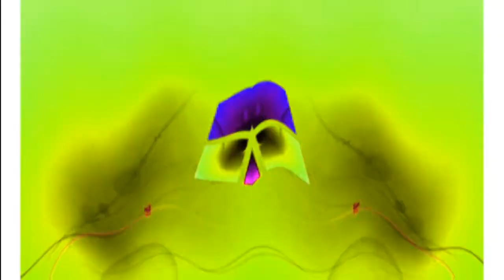Windows 7 Startup Logon Now MY VIDEO Effects In G Major 46